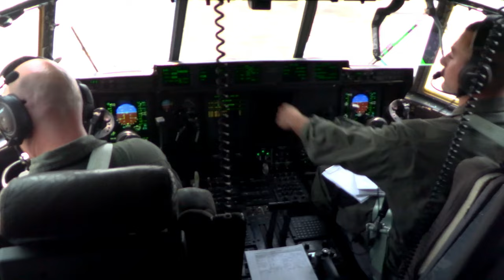U.S. Marines use "tail-to-tail" method to conduct logistical operations.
U.S. Marines with Marine Aerial Refueler Transport Squadron (VMGR) 252 transfer supplies from a KC-130J Hercules into a CH-53K King Stallion assigned to Marine Heavy Helicopter Squadron (HMH) 461 at Marine Corps Air Station New River, North Carolina, June 7, 2023.

MARINE CORPS AIR STATION NEW RIVER, NC, UNITED STATES
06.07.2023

 U.S. Marines with 2nd Marine Aircraft Wing (MAW) experimented with dynamic, assault-support capabilities in a distributed-aviation environment. VMGR-252 and HMH-461 are subordinate units of 2nd MAW, the aviation combat element of II Marine Expeditionary Force. (U.S. Marine Corps video by Cpl. Christopher Hernandez)

This B-roll package includes footage of the following:
U.S. Marines with VMGR-252 inspecting a KC-130J Hercules.
U.S. Marines with VMGR-252 and Marine Aviation Logistics Squadron (MALS) 29 unloading equipment from a KC-130J Hercules into a CH-53K King Stallion.
U.S. Marines with HMH-461 securing equipment into a CH-53K King Stallion.

Film Credits: Video by Cpl. Christopher Hernandez
2nd Marine Aircraft Wing